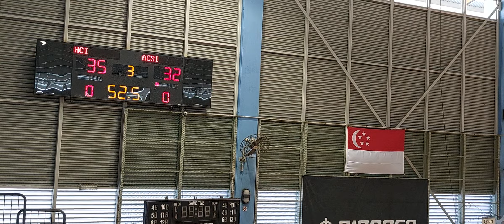3Q NSG A division Basketball boys qtr finals. HCI vs ACSI. 03052024